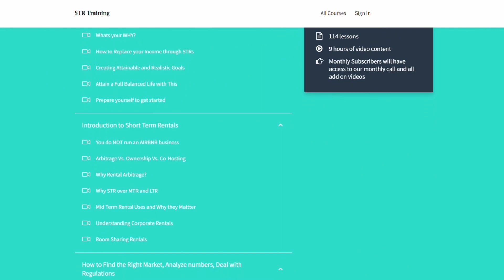Buying a Property With 3% Down: Matt Krueger's Creative Financing and House Hacking Success. EP. 080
In this episode, we sit down with Matt Krueger. He is a full-time real estate investor based in Des Moines, Iowa. He started his real estate journey with a low income and has since built a substantial portfolio of properties. Matt and his wife have been able to achieve financial freedom through creative financing strategies and by house-hacking multiple properties.

Matt shares his journey from being a cell phone sales rep to building a substantial real estate portfolio. He started by buying a property with only 3% down and living in it for a year before renting it out. He repeated this process five times, house-hacking each property. Eventually, he scaled his portfolio by getting creative with financing and using a home equity line of credit. Matt currently has 10 long-term rentals and 2 short-term rentals and is focused on optimizing his existing properties. Matt emphasizes the importance of taking action and being willing to make sacrifices to achieve financial freedom. "Don't wait. Find a way to make it happen."

Timestamp:
00:03:23: Guest intro, HOA regulations in Texas, and risks of STRs.
00:05:13: HOA regulations, Matt and Rafa's connection, challenges, and starting in real estate.
00:07:52: Matt's journey, property acquisitions, financing, renovations, and managing expenses.
00:18:00: Cash flow, property locations, homeschooling, and management software preferences.
00:23:15: Short-term vs long-term rentals, property quality, and handling tenant calls.
00:24:13: Hospitable software, homeschooling benefits, speaker's experience, and college views.
00:29:45: Speaker's background, family, balancing real estate, sacrifices, and long-term goals.
00:35:32: Cash-out refi, unique projects, and financial freedom through real estate.

Connect with Matt Krueger!

QUESTION — What video would you like us to make on this podcast?

If you’re interested in Rafa’s Course, check the link to his STR Academy Application:

⚡️ MASTERMINDS/ GROUPS:
Facebook:  Airbnb - The Big Break Show

About this Channel:
Rafa and Jesse go over all things Short Term Rentals/Airbnb, Real Estate, Entrepreneurship, Mindset, and Life.